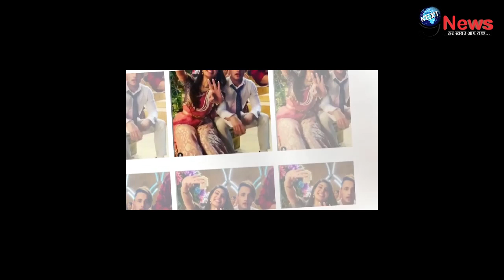Bigg Boss 13: Jacqueline Fernandez को चप्पल पहनाते हुए पकड़े गए Asim Riaz, खुली रिश्ते की पोल